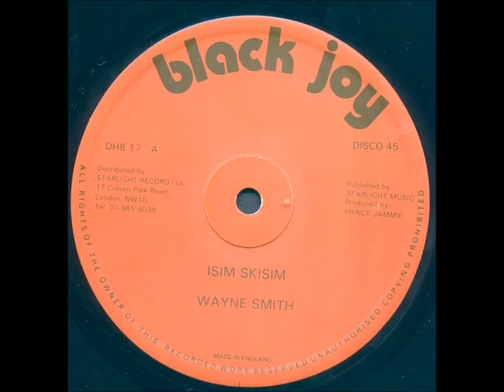Wayne Smith - Isim Skisim + Dub - 12" Black Joy 1982 - Jail House Riddim - KILLER 80'S DANCEHALL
Jail House Riddim
Next Cut To : Junior Reid - Hunts Bay
                        Junior Reid - Jail House